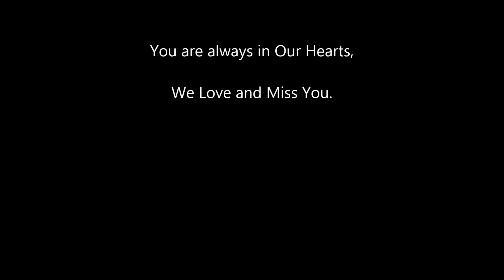William 'Charlie' Charles Haney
William 'Charlie' Charles Haney Obituary Video